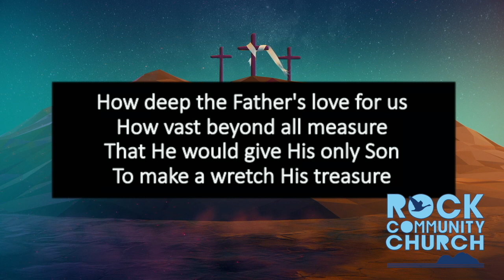Easter Sunday Invitation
Join us on Easter Sunday on Youtube from 10:30 for our church service.

If you're a regular or just want to join us as a one off you are more than welcome.

We will also be on zoom for some of the interactive bits of the service.  If you are able to have zoom running too that is great but if not then prioritise youtube.  We'll be on zoom from 10am for some fun before the service, be with one another during the service and hanging out afterwards.
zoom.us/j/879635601